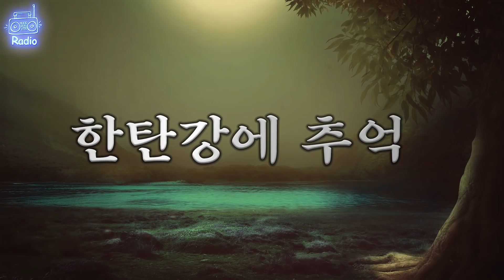[80 공포라디오] 어릴 때 겪었던 한탄강에서 있었던 일들ㅣ[오디오북][ASMR][저녁루틴]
[80 공포라디오]

제보: 제갈파캐스트 님

빠르게 영상을 보실 수 있습니다.